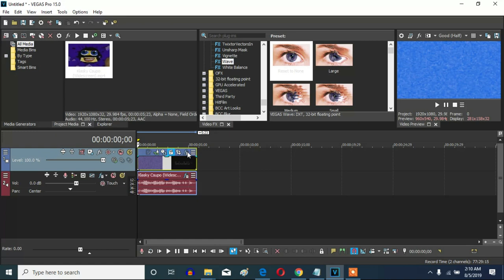How To Make Daniel Louie Major On Sony Vegas Pro (But I Forgot To Take Off The White Key)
Almost sounds like Music Effect 4.0, Orange Effect and OrangeVocoder Tester.

Let's make a Daniel Louie Major effect on Vegas Pro.

How To Make Daniel Louie Major:

(VideoFX)

1st: Gradient Map - Daniel Louie Major

0;  R: 255, G: 255, B: 255, A: 255 (White)
1;  R:   0, G: 100, B: 255, A: 255
2;  R:   0, G: 255, B: 255, A: 255 (Cyan)

2nd: Wave - Reset To None to Daniel Louie Major

Second Keyframe: Daniel Louie Major

(AudioFX)

1st: Orange Vocoder - Daniel Louie Major

After choosing "DEFAULT", let's take off one adjustment below.

3rd White Key is taken off.